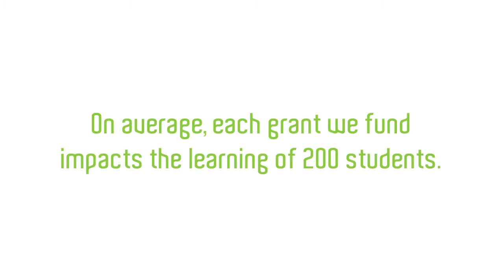Music for Special Needs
To improve the communication skills of students with profound special needs, including those with autism, Down syndrome, and cerebral palsy, Dr. David Lazerson and his co-applicant, Cindy Frost, implemented a music program in special education classes. The team used software to assist students in understanding the nuances of simple instruments, and eventually, learning and playing songs. Students interacted with members of their community through song and dance performances at senior centers, other schools, and a local children's hospital